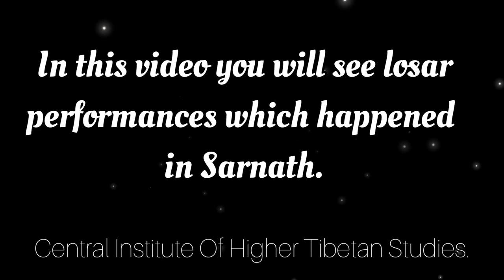2022 Losar performance in CIHTS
If anyone in this video want this video to be down from YouTube you can comment or DM me.